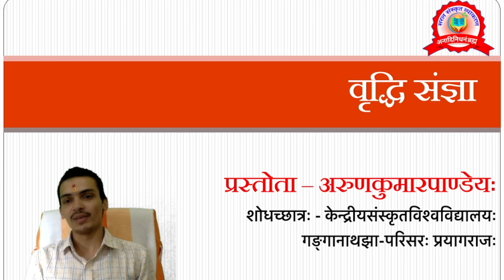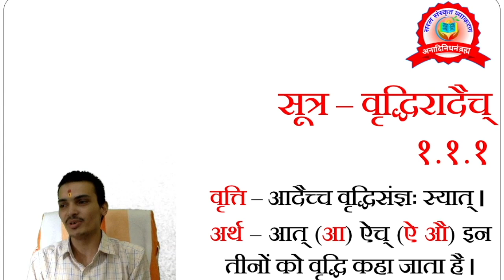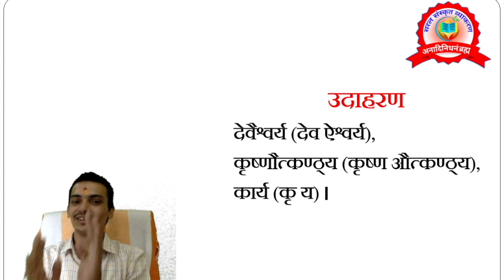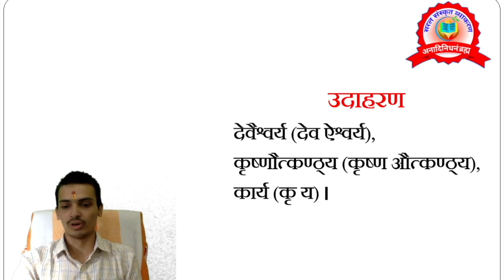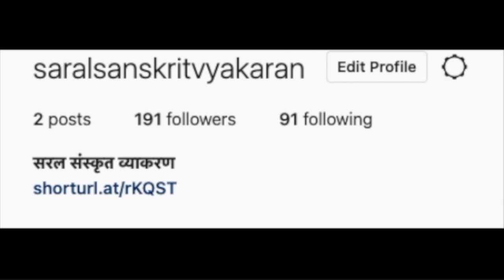वृद्धि_संज्ञा ।Vriddhi_Sangya। NTA-NET/JRF । इकाई-६ । By